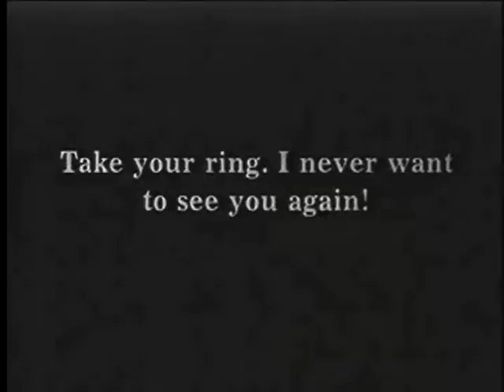Charlie Chaplin - Cruel, Cruel Love (1914)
Chaplin plays a character quite different from the Little Tramp for which he would become famous. In this short Keystone film, Chaplin is instead a rich, upper-class gentleman (Lord Helpus) whose romance is endangered when his girlfriend (played by Minta Durfee) sees him being embraced by her maid and jumps to the wrong conclusion. She angrily sends Lord Helpus away, saying she never wants to see him again. Distraught, when Lord Helpus arrives home he is determined to end his life. He swallows what he thinks is a glass of poison and envisions himself being tortured in Hell. Not long afterward, the girlfriend's gardener and maid explain to Minta that Lord Helpus was not flirting at all. Minta quickly sends a note of apology to Lord Helpus. upon reading it, Lord Helpus flies into a panic and summons an ambulance to help him before he dies from the fatal dose of poison. There is no danger of Lord Helpus expiring: His butler had stealthily switched the liquid in the glass to harmless water.